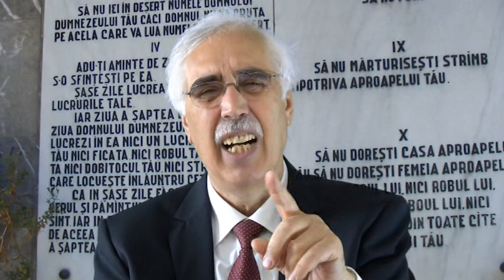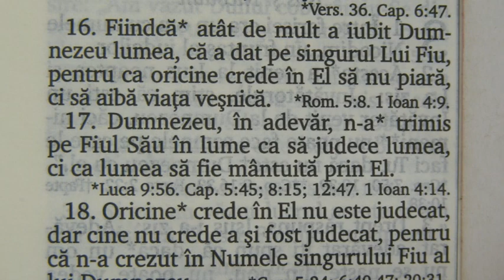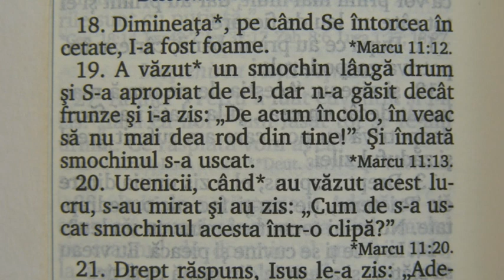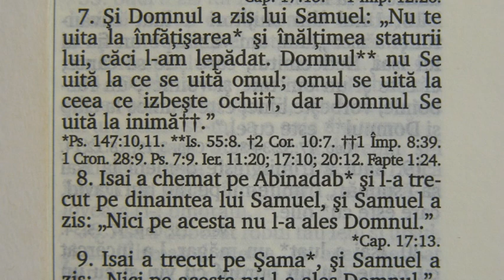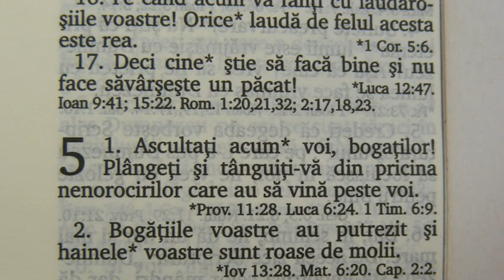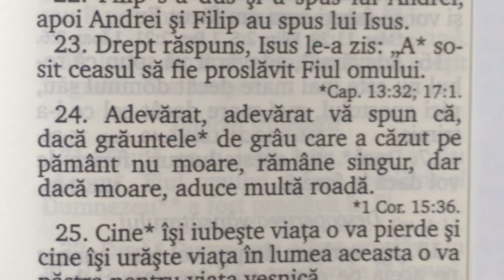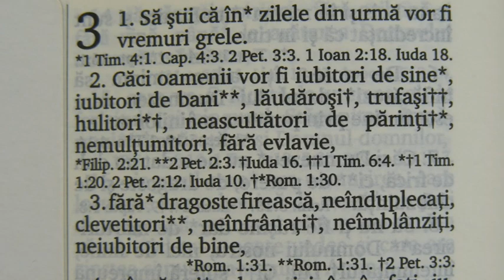TU ALEGI 20.04.2021